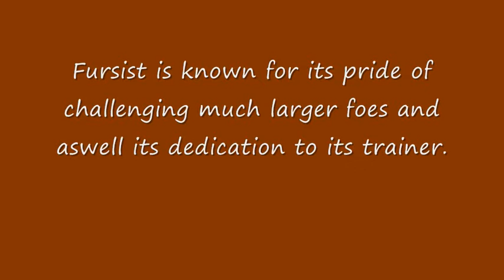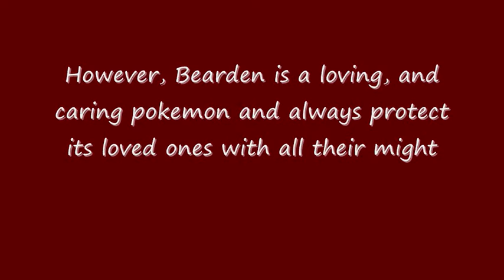Entry To Twime's 4th Contest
Yewp, its finally complete, and i tell yah im freakin happy 8D
daaamn, i never knew i would spend this much time for just a couple a drawings -3-

So, while i was making my entries, i wanted to make it creative as possible but as well as make em look like actually Pokemon, sooo i hope i did it right o-e

Time Taken For Images

Fursist First Pic: 2 hours and 30 mins
Second Pic: 1 hour and 40 mins

Bearden: 12+ hours (Laptop crashed twice, and didnt save, so i had to restart it all over TT.=.TT)
Sprite: 2 hour ish, Complete Scratch

You will notice that, I'll finish anything no matter how long it takes, i never knew i had THIS much dedication but yeah o3e"

Song: Pyromania - Nightcore

Good Luck to the rest that entered..